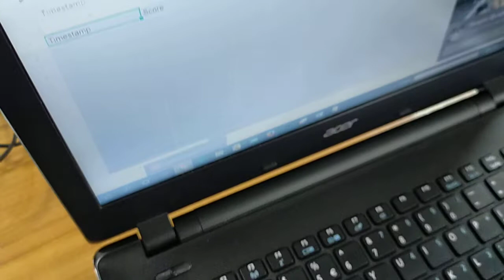Class: 5, Online exam. (Math.)